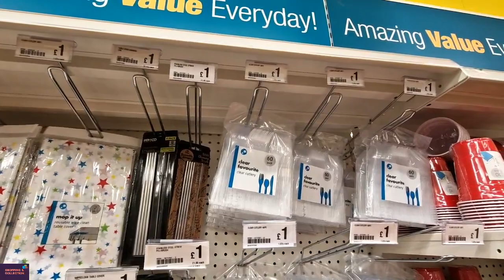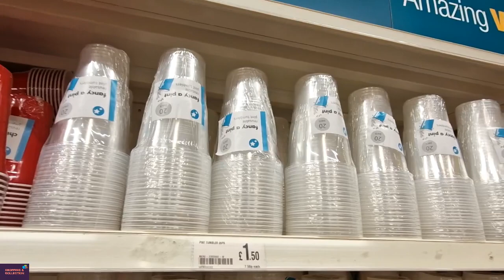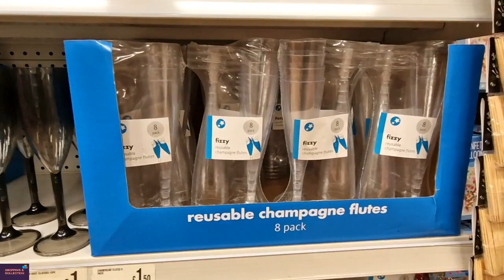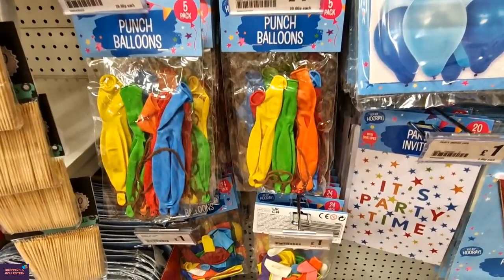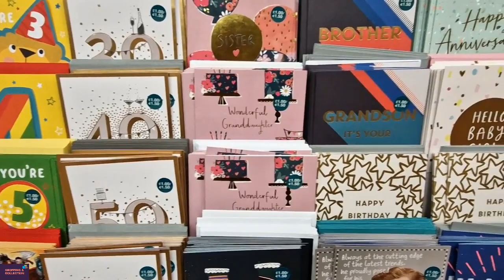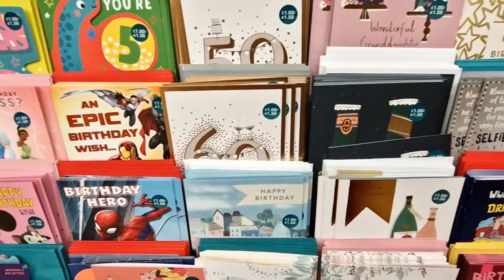Pound land Party Accessories Gift Card/Gift Bags/Balloons/Paper Plates/Spoon 2024 January